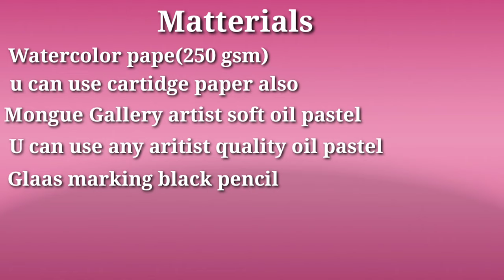Drawing of nature Step by step/How to draw realistic tree/ beautiful landscapes scenery drawing/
Drawing of nature Step by step/Unique Oil Pastel Drawing / Best Oil Pastel Painting By MOBILE APP👇

In This video you will get how to draw nature Step by step-Unique Oil Pastel Drawing-Best Oil Pastel Painting - by Fancy.

Queries Solved In This Video:
🎨 Drawing of nature Step by step
🎨Easy Painting Step By Step
 🎨Unique Oil Pastel Drawing
🎨Best Oil Pastel Painting
🎨Abstract Drawing&painting
🎨Landscape Nature Scenery drawing
🎨sketches for kids
🎨art and sketch
🎨easy School drawing
🎨Simple oil pastel color drawing
🎨How to apply oil pastel in drawing

ℹ️Materialsℹ️
1.Oil Pastel Drawing Color
2.Oil pastel Sketch Book
3.White,Red,Black,Green,Blue,Yellow Colors
4.Pencil for Sketch

4.How to draw landscape scenery with oil pastels / Easy Drawing / Oil Pastel Art / Oil Pastel Drawing